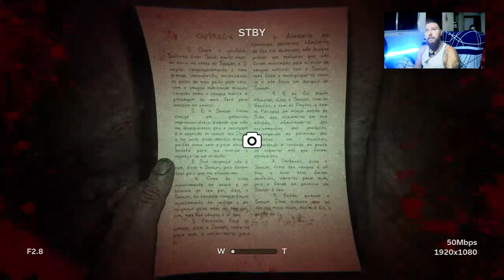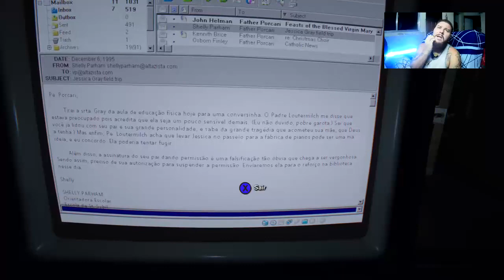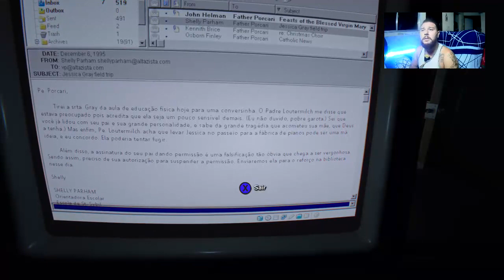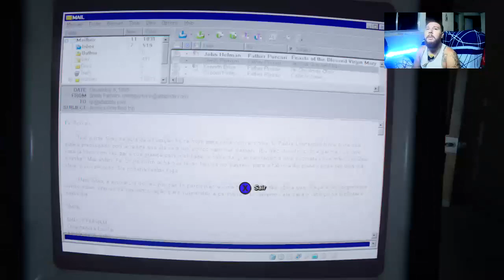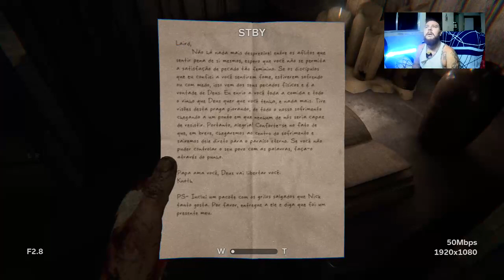Outlast 2 #5 . ( Gameplay no XBOX ONE ) .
Twitch ( onde fazemos nossas lives de segunda a sábado a partir das 15h )  .

Vlog do Zote

Acustico65 records